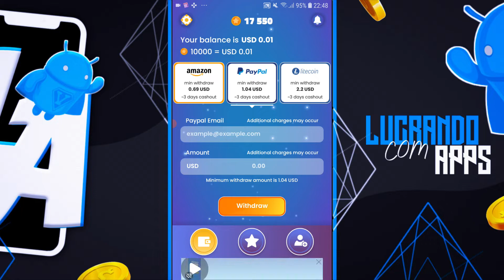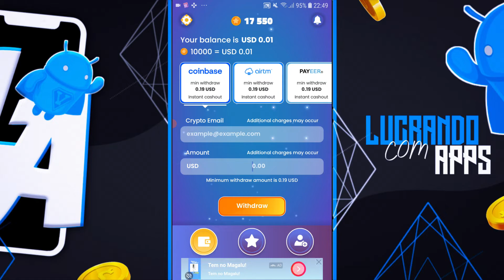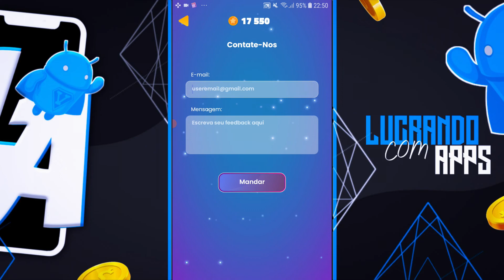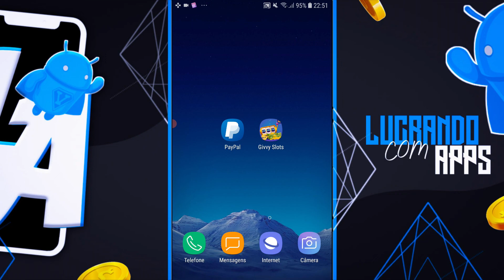A MELHOR EMPRESA DE APLICATIVOS LANÇOU UM NOVO JOGO, Já Saquei Várias Vezes e RECEBI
Fala galera, como vocês estão?! No vídeo de hoje vou mostrar o novo aplicativo dessa empresa que é a melhor do mercado e paga todos os usuários. O app Givvy Slots sem duvidas um ótimo jogo que você vai ter para ganhar dinheiro rápido e fácil, para você que ainda tem duvidas que os aplicativos da empresa Givvy pagam ou não, aqui no canal e já mostrei vários vídeos com a prova de pagamento para vocês, sempre que eu saquei nesse aplicativo eu recebi o dinheiro.